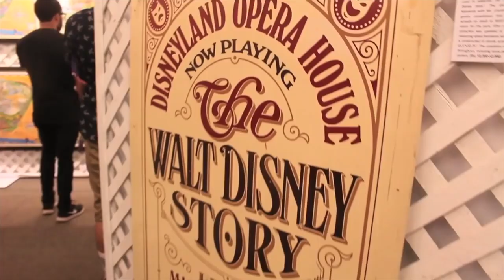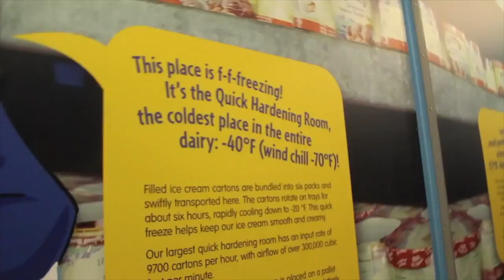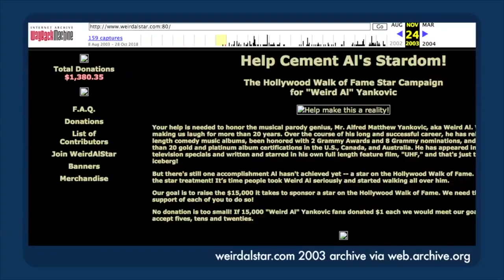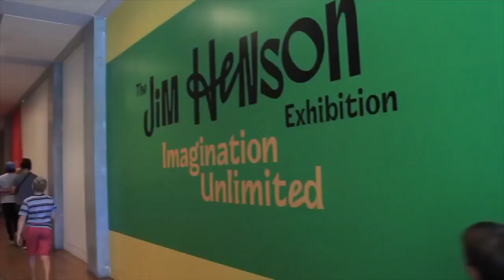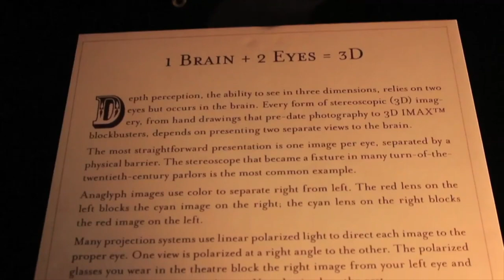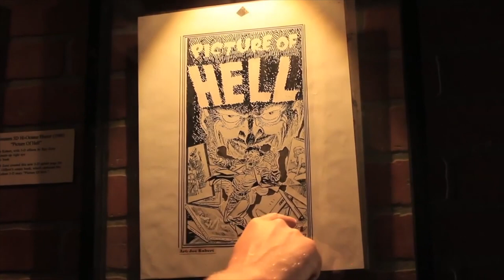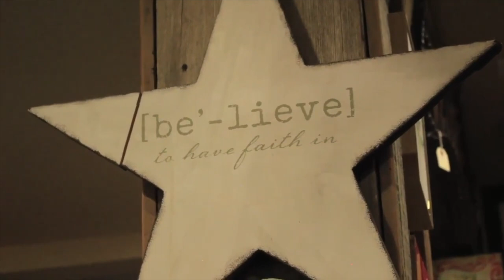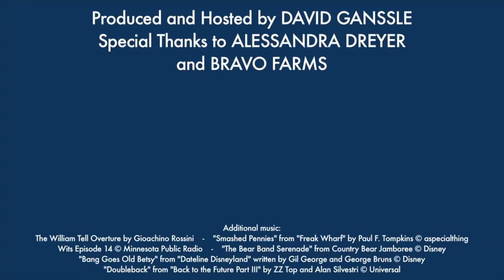PEEK BEHIND THE PAYWALL: How Dave Spent His Summer Commentary Highlights